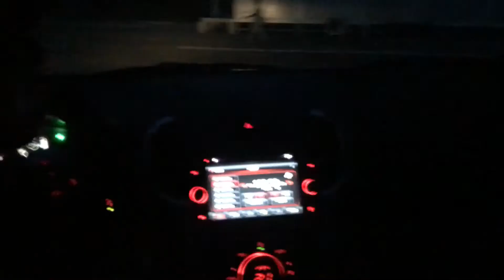Celebrating Daryl's Day Part II | GREAH SIERAS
Greah Sieras

And also follow my other social media accounts

Thank you. Lovelots😘
Godbless you all!